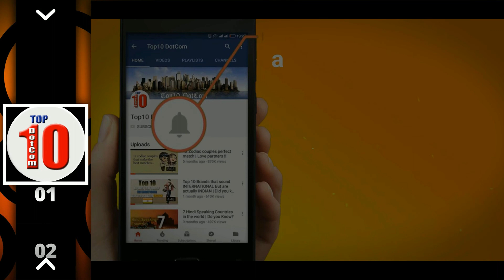Top 10 Singing birds in the world